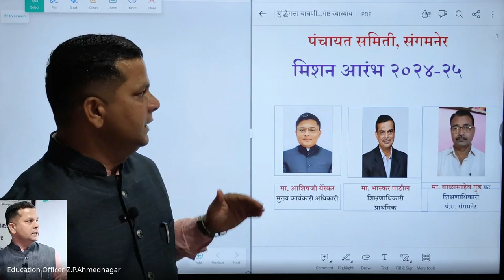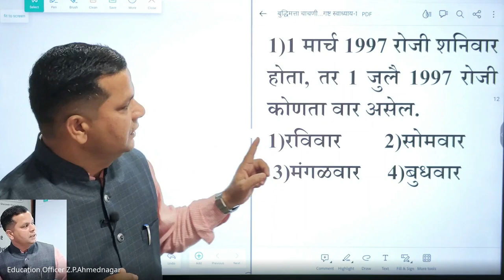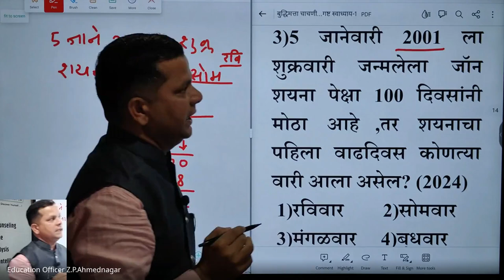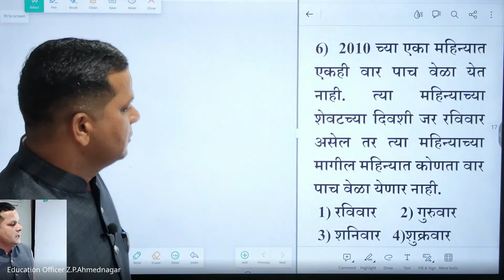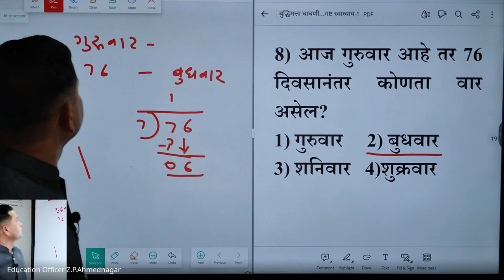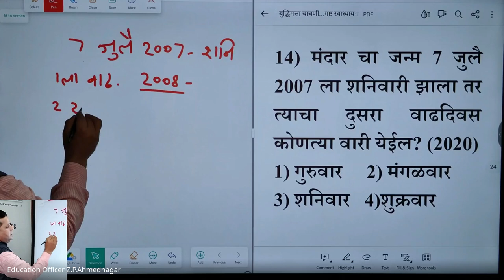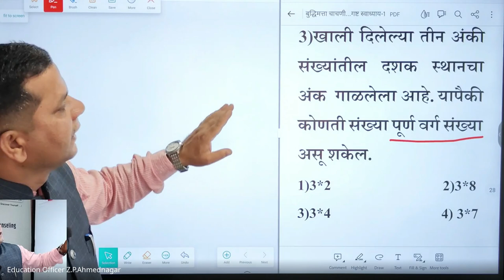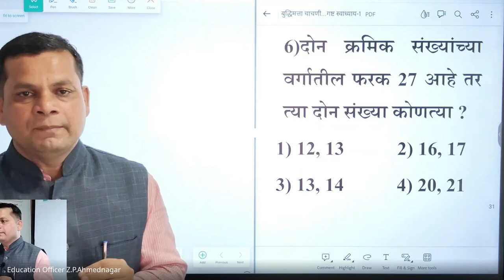मिशन आरंभ ५ वी शिष्यवृत्ती मार्गदर्शन 2024 08 10 07 01 GMT+5 30